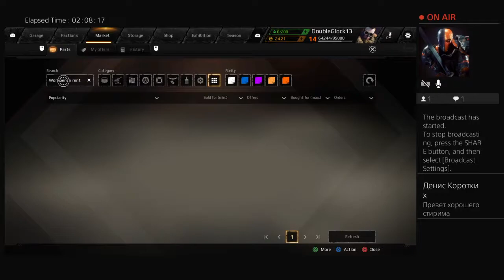DoubleGlock13 7 days to die